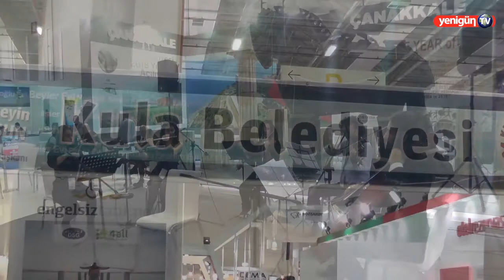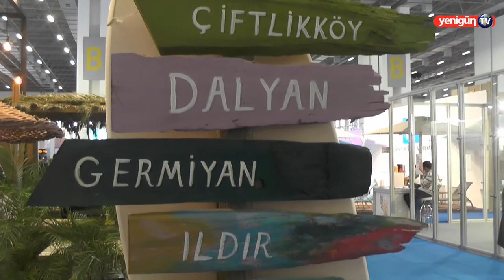11. Travel Turkey İzmir Turizm Fuar ve Kongresi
11. Travel Turkey İzmir Turizm Fuar ve Kongresi